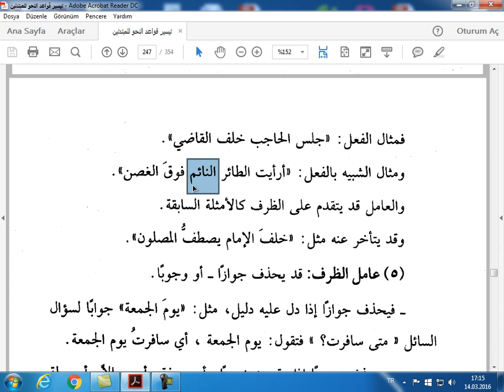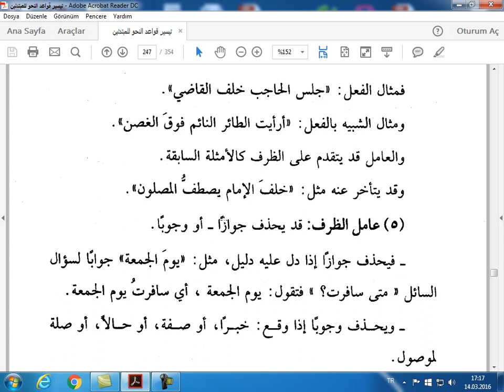2.Bölüm 24.Ders تيسير قواعد النحو للمبتدئين